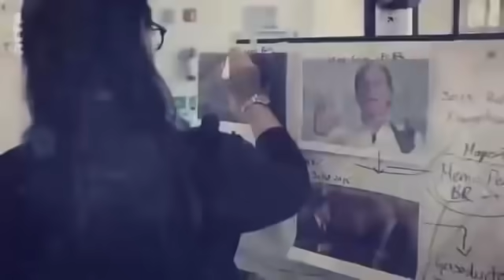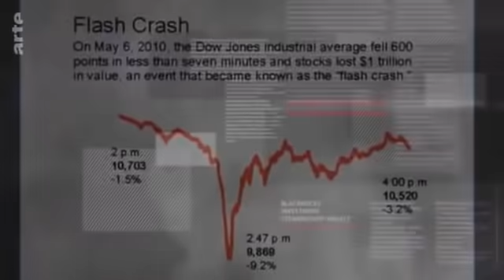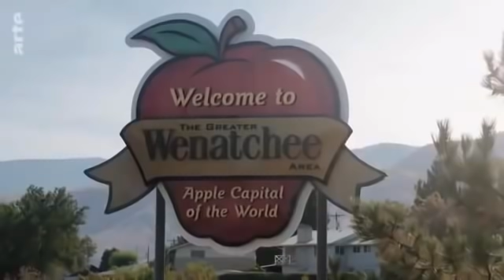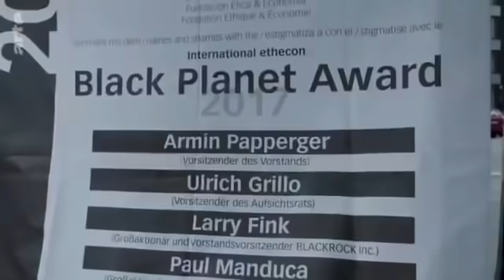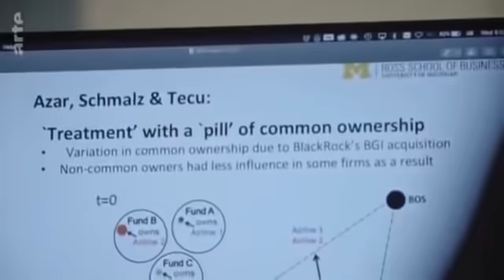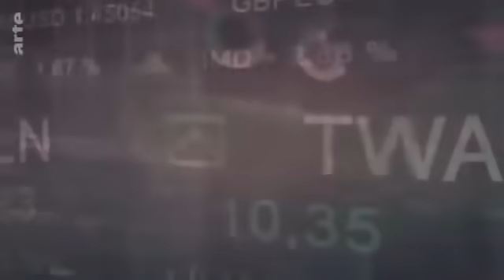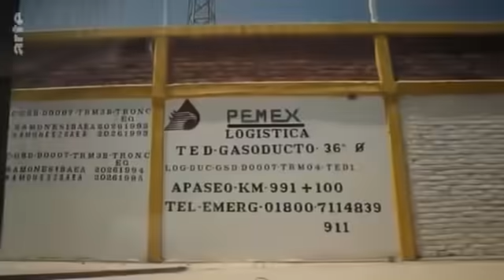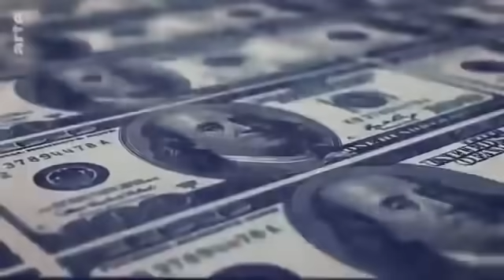Enquête Exclusive 2021 || Les pouvoirs qui dirigent le monde - ENQUÊTE EXCLUSiVE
Enquête Exclusive 2021 || Les pouvoirs qui dirigent le monde - ENQUÊTE EXCLUSiVE 2021 -Reportage exclusive 2021 ❧ @enquetez31m15 ☑❥ GAGNER DE L’ARGENT ▼ En 𝗘́𝗰𝗼𝘂𝘁𝗮𝗻𝘁 De la 𝗠𝘂𝘀𝗶𝗾𝘂𝗲 Depuis Ton 𝗣𝗼𝗿𝘁𝗮𝗯𝗹𝗲 ➤ + Bonus 25$ 🎁 (Par notre lien) ◀

❥ « ℙ𝕣𝕠𝕞𝕠 𝟚𝟘𝟚𝟙 𝕁𝕦𝕚𝕝𝕝𝕖𝕥 »  ⇩⇩⇩

❥  𝕊𝕡𝕖́𝕔𝕚𝕒𝕝 𝟚𝟘𝟚𝟙  ⇩⇩⇩

❥ 𝔻𝕖́𝕔𝕠𝕦𝕧𝕣𝕖𝕫 𝕒𝕦𝕤𝕤𝕚 𝕤𝕦𝕣 𝕟𝕠𝕥𝕣𝕖 𝕓𝕠𝕦𝕥𝕚𝕢𝕦𝕖 :
⇝➤ 𝘾𝙤𝙢𝙞𝙣𝙜 𝙎𝙤𝙤𝙣 ...

➤𝗧𝗵𝗲 #𝟭 𝗬𝗼𝘂𝗧𝘂𝗯𝗲 𝗦𝗘𝗢 𝗧𝗼𝗼𝗹  ▼▼
 ( ᴍᴇᴛᴛʀᴇ ʟᴇs ᴠɪᴅᴇ́ᴏs ᴇɴ ᴛᴇ̂ᴛᴇ ᴅᴇ ʟᴀ ʀᴇᴄʜᴇʀᴄʜᴇ. ᴇᴛ ᴇ́ɢᴀʟᴇᴍᴇɴᴛ ʟᴇs ᴍᴇɪʟʟᴇᴜʀs ᴍᴏᴛs-ᴄʟᴇ́s ᴘᴏᴜʀ ᴠᴏᴛʀᴇ ᴠɪᴅᴇ́ᴏ ) ▼▼

 ☙ Donnez nous votre avis par Commentaire ♡

L I K E  ✧ S H A R E ✧ S U B S C R I BE

✦ Mots clé ✦
dossier tabou lislam en france la république en échec
islam en france reportage